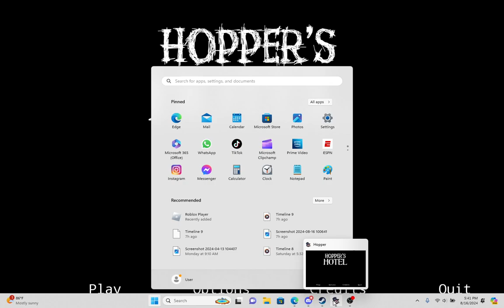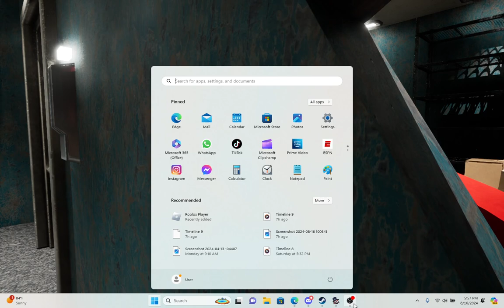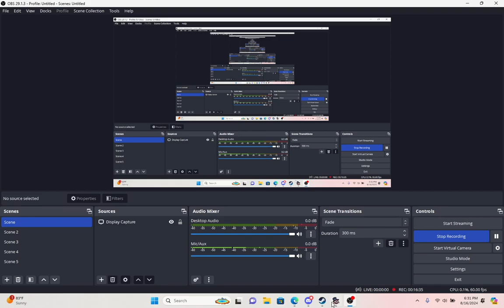[Hoppers Hotel] Trapped in an ABANDONED hotel!